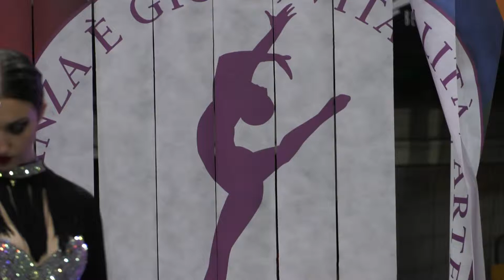Dance Factory 4